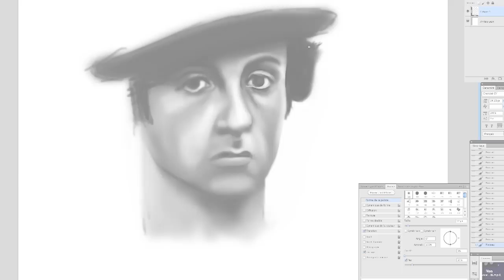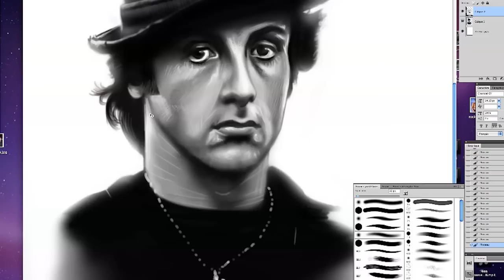ROCKY DUBSTEP speed painting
Speed painting by toux
with wacom bamboo cth460